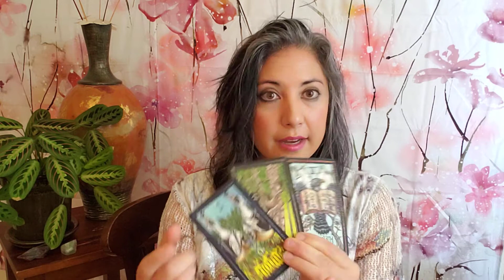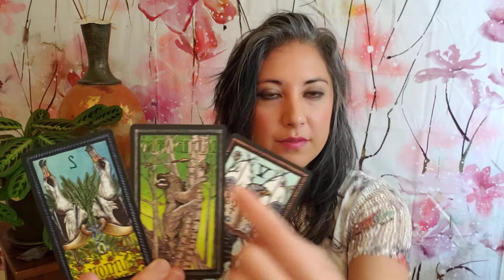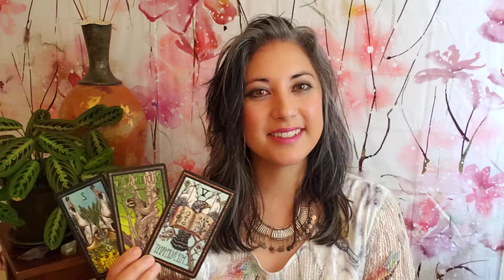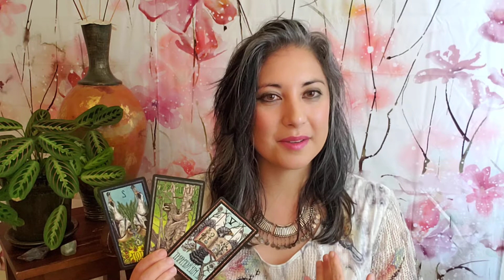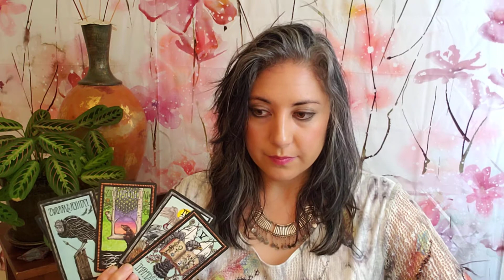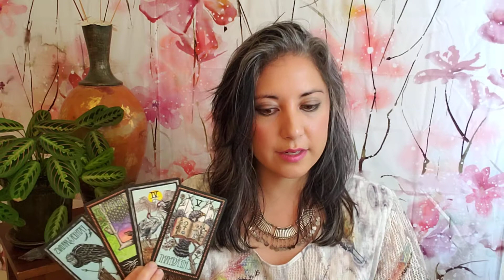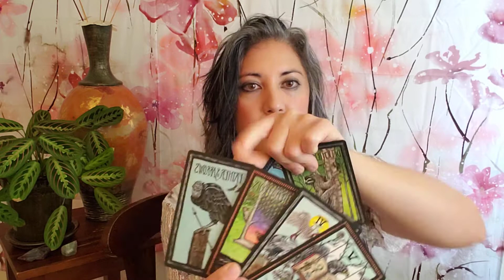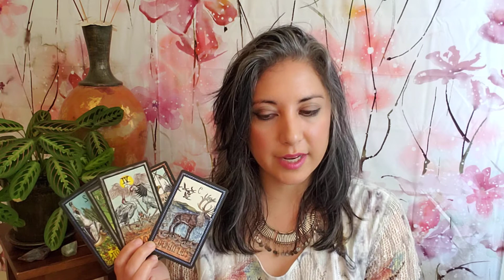♏🦂SCORPIO Spiritual Tarot Message. Choice before commitment. September 18, 2021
I’m currently seeing new and returning clients via private virtual Sessions over Zoom.

To sign up for my monthly newsletter, (at bottom of page)

I am Adriana, a Soul Guidance Coach who helps you choose growth and healing of your inner roots. After an intense three years of transformation, I developed clairaudience and spiritual mediumship abilities. For the last 20 years, I have analyzed and practiced the integration of positive, high-vibration energy into my everyday life. I love sharing this blend of wisdom with my clients, and with you! ‎@Soul Guidance with Adriana .